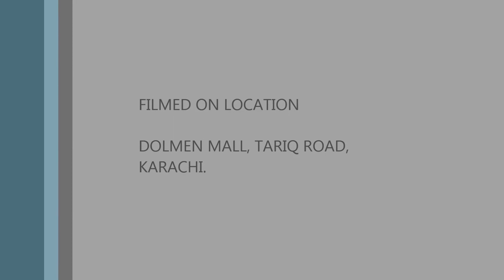SALE AT BONANZA, DOLMEN MALL, TARIQ ROAD, KARACHI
LOOT MACHH GAYEEE HEY. AIK AIK LADY ITNA SUITS UTHA K JARAHEE HEIN K JAISAY MUFT BTT RAHA HEY. LADIES FIGHT BHI JAARI HEIN.